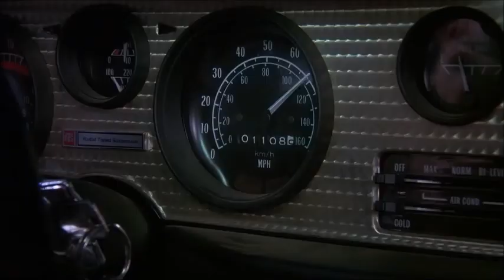The New Bandit